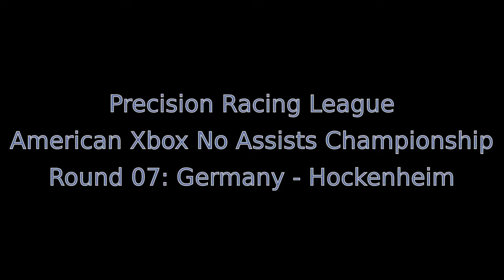Precision Racing League, AXNAC, Round 07, Germany - Hockenheim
Great Race for me! Qualified 3rd on primes. May have gotten pole if I had really pushed it. Ran most of the race with only a few minor mistakes. Probably my best performance yet.